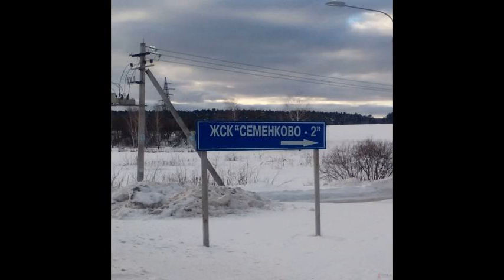Продаю. Дом 200 кв. м. участок в 20 соток.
Цена: 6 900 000 руб.
Г. Москва, поселение Вороновское , д.Семенково, Дом 200 м2, участок 10 соток
Лес водоем в пешей доступности.
Участок выровнен и поднят. Газ по границе (сделаны все документы для подключения)
Дом гармоничный, современный: 2 этажа, мансарда (чистовая отделка без перегородок), цокольный этаж(чистовая отделка, туалет, ванная, джакузи и сауна под ключ). Планировка: 1-ый этаж: Гостиная, кухня, с/у, ванная, сауна, котельная Все коммуникации введены в дом.
Дом построен по индивидуальному проекту из блоков с продуманной планировкой с учетом современных требований. ИЖС. ПМЖ. В пос. Вороново в 4 км круглосуточный супермаркет, сбербанк, почта, школы, детские сады, поликлиника.